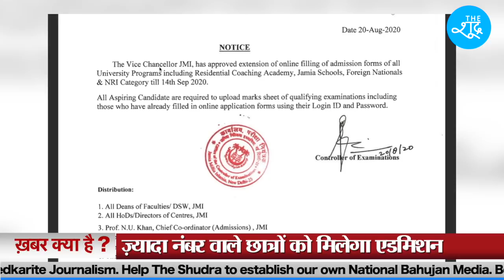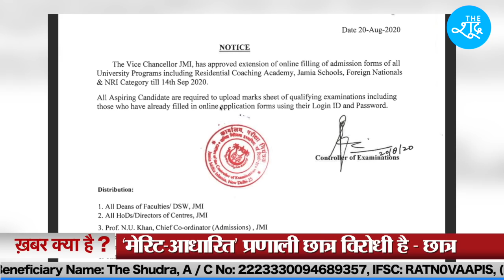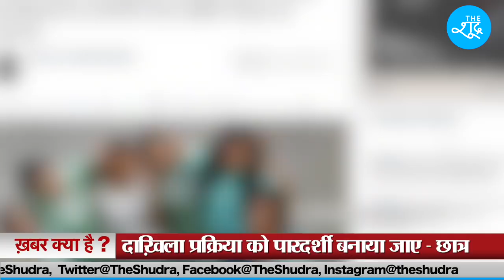Jamia Millia में Merit Based Admission से माइनॉरिटी स्टूडेंट्स की छँटनी का इंतज़ाम हो रहा है ?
Beneficiary Name: The Shudra
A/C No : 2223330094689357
IFSC: RATN0VAAPIS